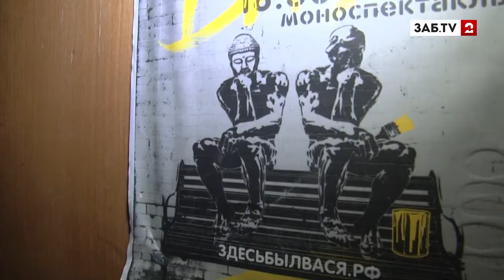Организаторы моноспектакля по всей Чите искали разрушенное помещение